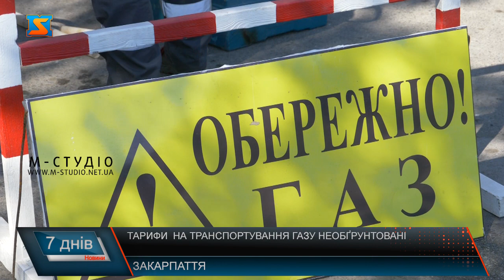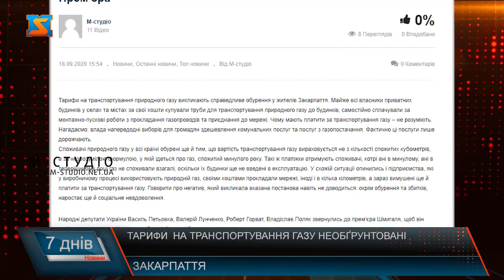Переглянути тарифи на транспортування газу. Жителі Закарпаття обурені оплатами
Закарпатці кажуть: їх обурюють рахунки за транспортування газу, які вони вважають несправедливими. Свого часу люди самі проводиои мережі до будинків, а зараз мають ще й платити за це . Більше того - оплату просять і за транспортування газу в тих будинках, які ще не збудовані. Наародні депутати Василь Петьовка, Валерій Лунченко, Роберт Горват, Владіслав Поляк звернулись до Прем'єра терміново переглянути скандальні тарифи